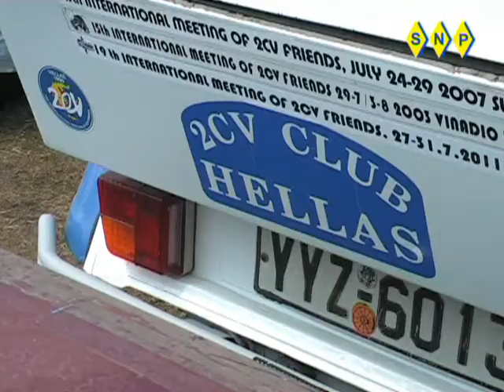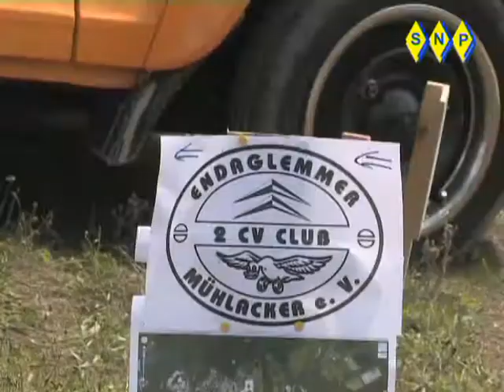2cv art salbris france 28-7-11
2cv  19h world meeting   2cv art        7450 citroen   22560 person